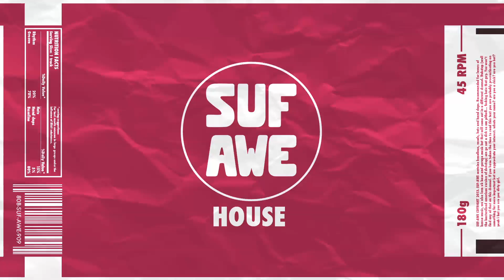Aaaron - Feelin' This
One of our favourite tracks to come out this summer, this track is all groove, we recommend playing it as much as possible.

Please note: if you rip this track off youtube the sound quality will suck and if you play anywhere with good speakers everyone will know you're a shit c*nt... just saying